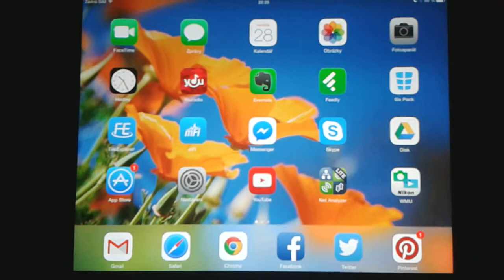iPad Air touching problem 1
This is video of my tablet for reclamation in service.